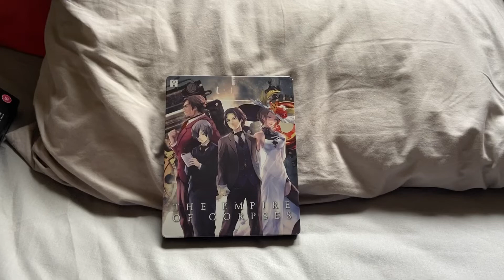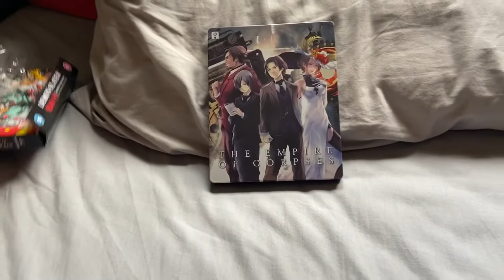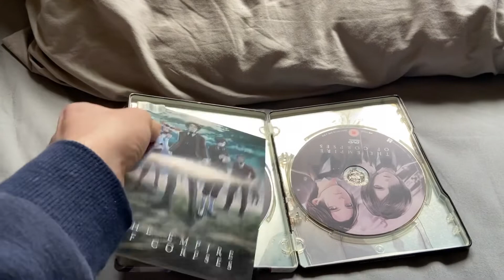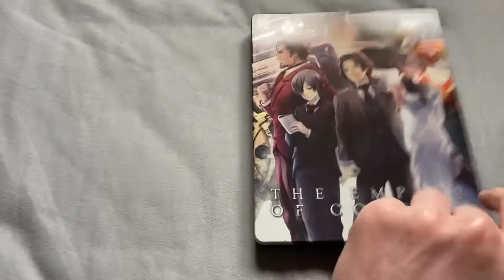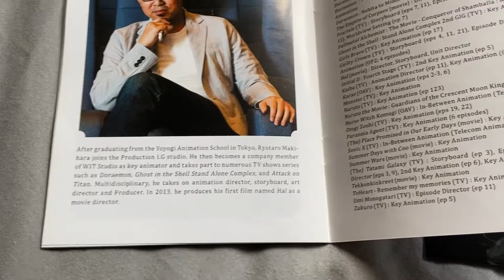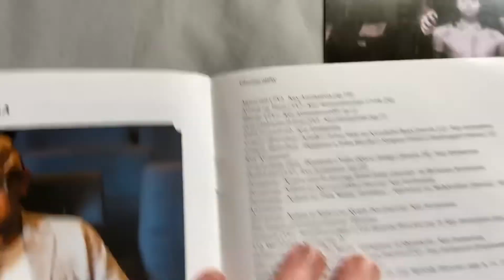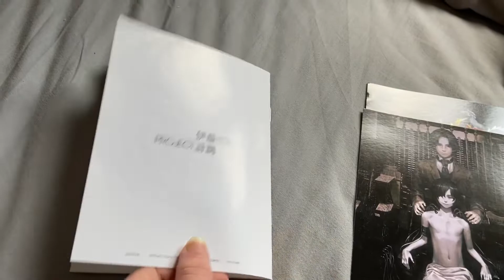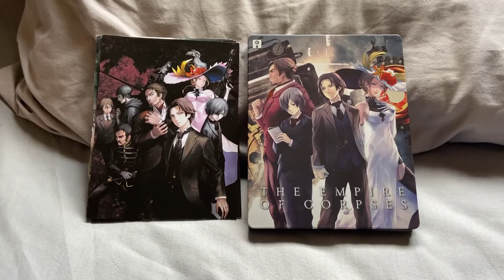Project Itoh The Empire Of Corpses Blu-Ray & DVD Collector's Edition Steelbook